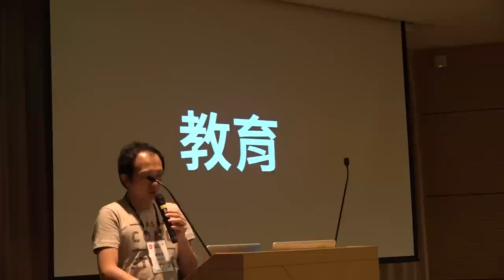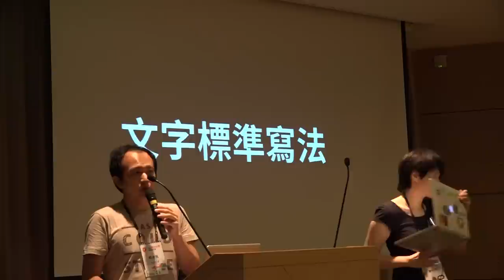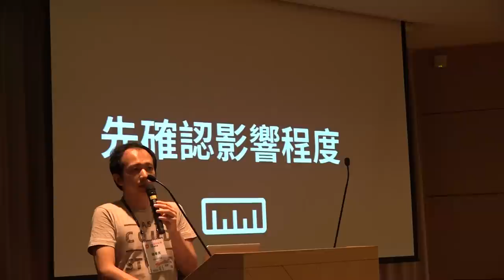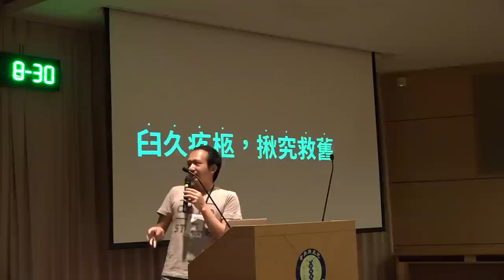g0v tw hackath10n 提案 自己的文字自己究 台灣零時政府第拾次資料科學黑客松